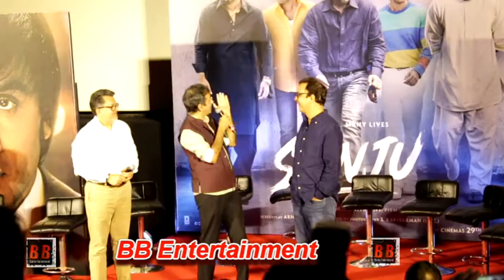Grand Trailer launch Of The Sanjay Dutt Biopic "SANJU" RANVEER KAPOOR